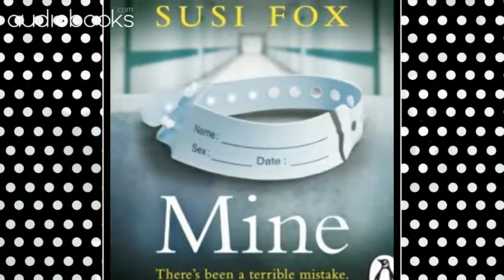Audiobooks com: this Week's Top Releases